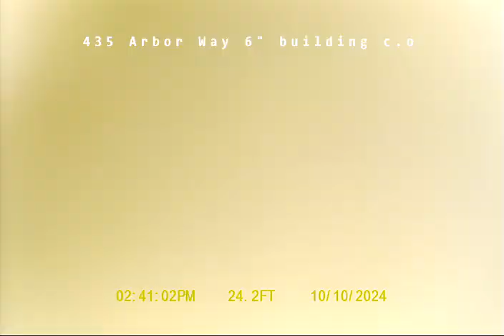435 Arbor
Sewer line inspection